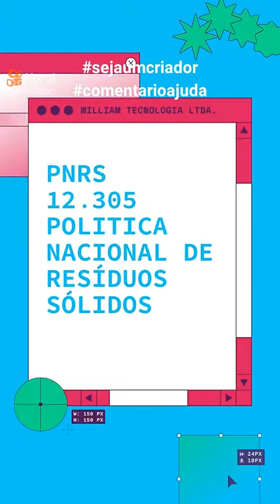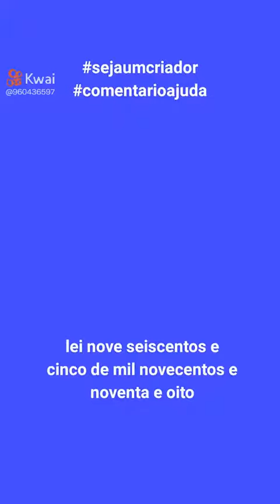Leis e Decretos para gestão de Resíduos Sólidos.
E-BOOK ASSESSORIA - DIREITO E PROCEDIMENTOS AMBIENTAIS NA PRÁTICA.
assessoria técnica/jurídica pedagógica nos serviços que for realizar.